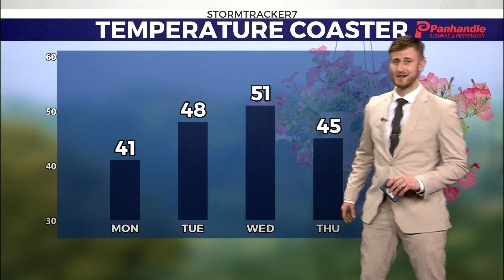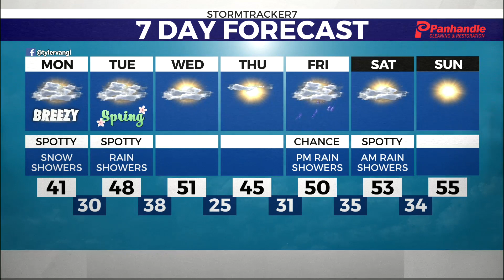Breezy and colder than average to start the week